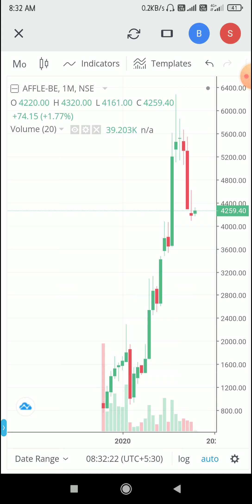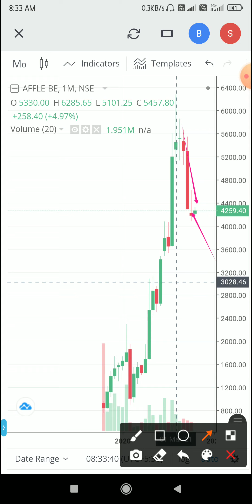Affle (India) Ltd | क्या हुआ गिरावट खत्म | क्या अभी माल खरीदना चाहिए | कितना माल अभी खरीदें